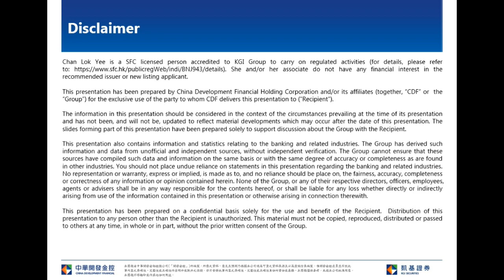KGI Morning Briefing-2020.12.02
Although latest China economy data remained strong, and US stock market hit new high, Hong Kong blue chips only performed mixed in the US ADR market.  In fact, investors concerned further US China tension ahead of the US president transition period.  On the other hand, fund raising pressure from share placement and IPO activities will limit Hong Kong stock upside.  Hang Seng Index major resistance is at 27,000.